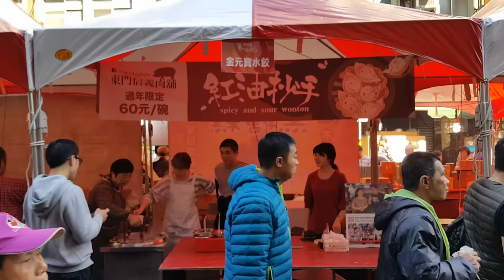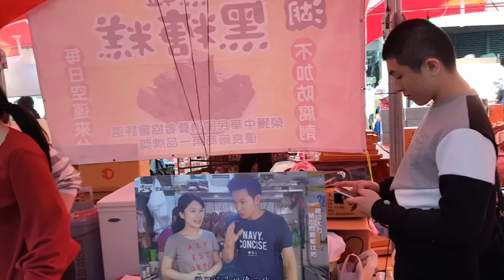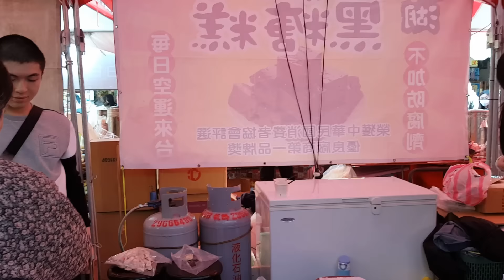*2017/01/28/板橋區 板橋慈惠宮民藝大街嘉年華 東門信義肉舖 2號店【Meck大叔】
攤位名：東門信義肉舖 2號店
電話：無
地址：新北市板橋區挹秀里1鄰府中路81號 板橋慈惠宮 第三個攤位 （靠宮廟這一側入口）
活動時間：2017/01/28/-2017/02/01/（初一至初五）
營業時間：am10:00 - pm21:00（pm20:00開始收攤）賣完提早打烊
關於：
攤位生活和肉品知識分享
簡單料理介紹及生活紀錄